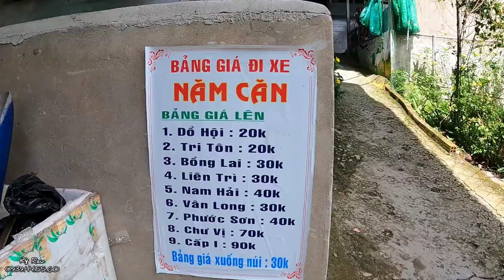Phụng Hoàng Sơn - Khám phá tìm lại Kỳ tích Ngựa trong đá trong Truyền Thuyết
video mang tính chất tham khảo...